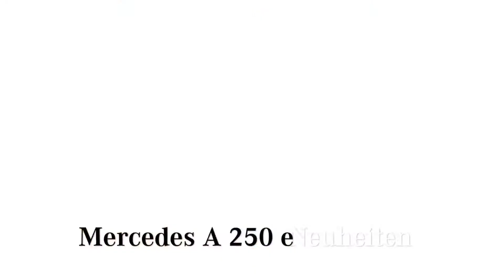Mercedes A 250 e Limousine - Stark Kompakt und Sparsam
Der neue Mercedes A 250 e wird von einer Kombination aus 1,4 Liter Benziner und Elektromotor angetrieben. Mit 218 PS Systemleistung ist die elektrifizierte A-Klasse recht flott unterwegs. Doch wie sieht es mit der elektrischen Reichweite, dem Verbrauch und dem Preis aus? Was die A-Klasse als Plug-In Hybrid zu bieten hat, habe ich mir während meiner Probefahrt im Mercedes A 250 e als Limousine angeschaut. Quelle